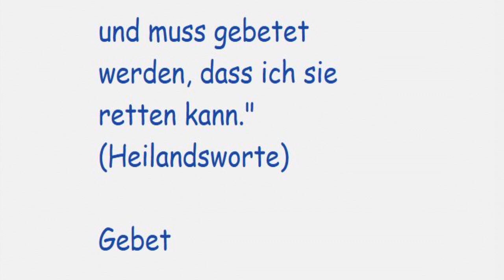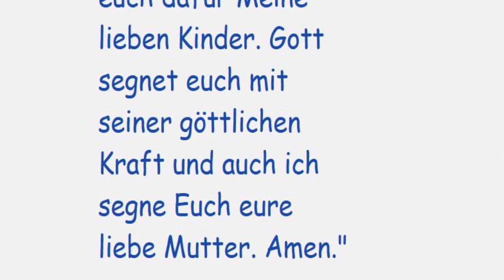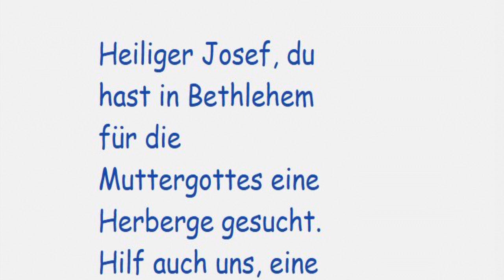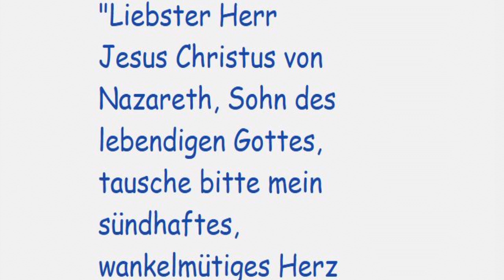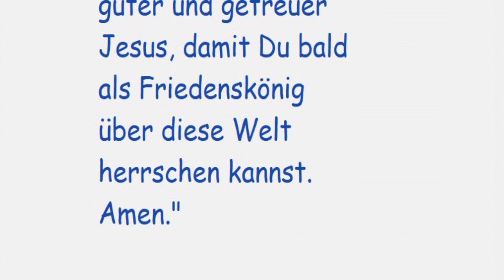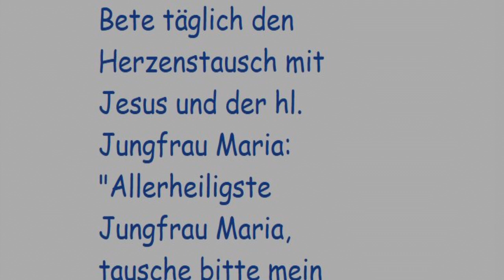STELLVERTRETEND REUE ERWECKEN FÜR ALLE STERBENDEN